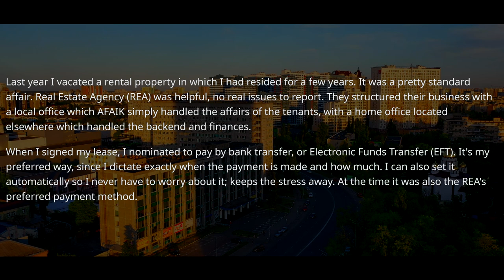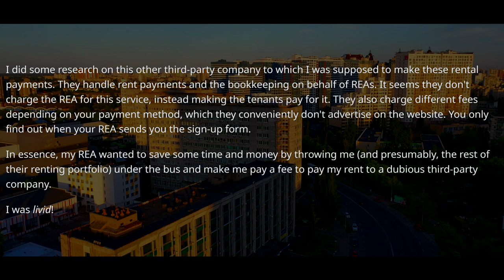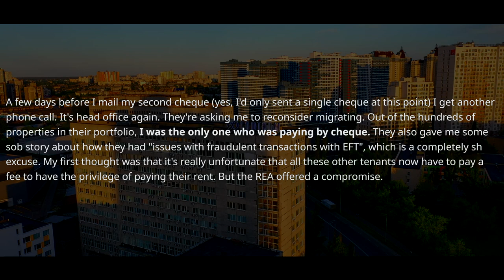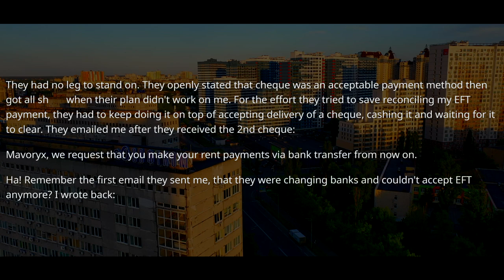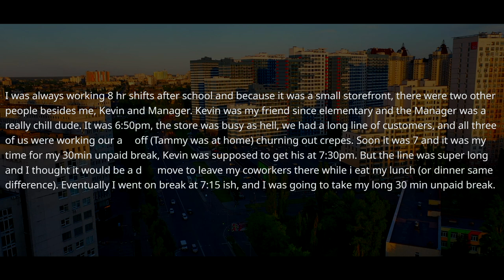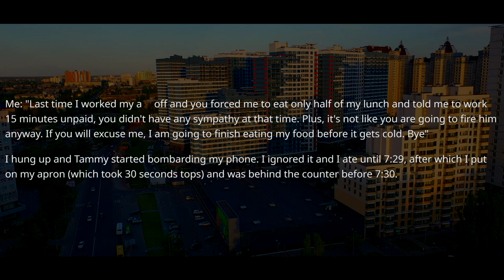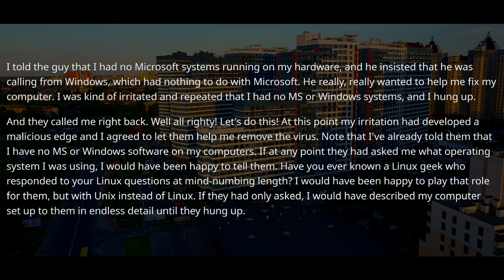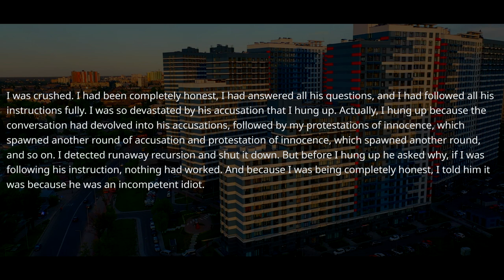Boss Fired Me Because I Did What She Said ! She Forgot She Texted It To Me. Say HI to Ministry! r/MC